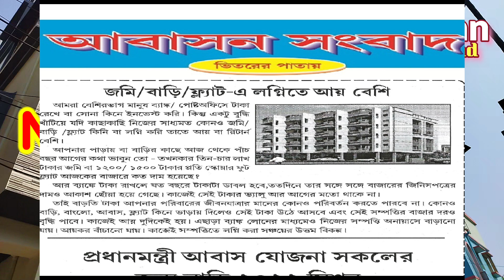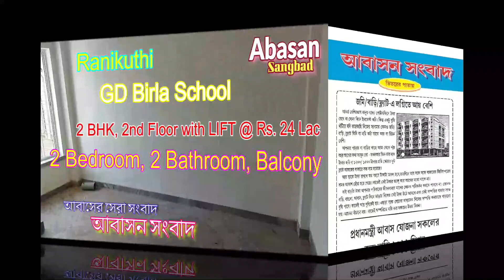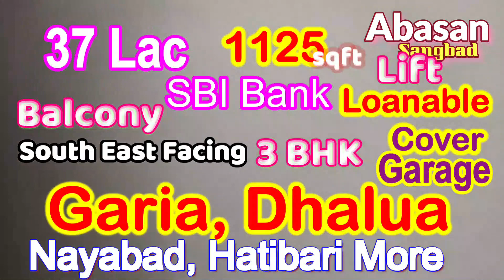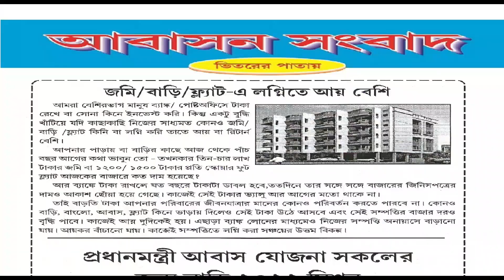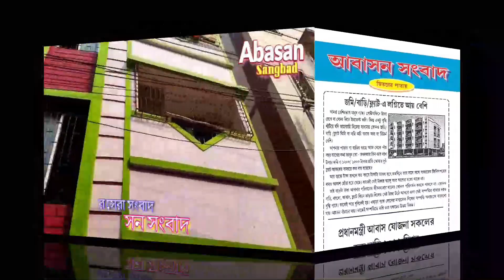New Ready 2BHK Loanable Flat, 1st Floor @ 20 Lac in Baghajatin Station Road, Near Ramthakur Ashram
Buy Flat without Brokerage / Call for Site Visit - 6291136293
Another Some Loanable Affordable NEW 2BHK Flats in South Kolkata : -
📌  2BHK @ 16 LAC in Ramgarh.
📌  2BHK @ 18 LAC inNetaji Nagar.
📌  2BHK @ 21 LAC in Patuli.
📌  2BHK @ 23 LAC in Mukundapur.
📌 2BHK @ 19 LAC IN BAGHAJATIN
📌  2BHK @ 17 LAC Pallishree.
📌 2BHK @ 17 LAC IN BAGHAJATIN
📌 2BHK @ 21 LAC IN BAGHAJATIN
📌  2BHK @ 18 LAC in Patuli EM Bypass
📌 2BHK @ 19 LAC AT AJAY NAGAR MORE EM BYPASS
📌 2BHK @ 21 LAC IN MUKUNDAPUR
📌 2BHK @ 22 LAC IN NAYABAD
📌 2BHK @ 23 LAC IN PATULI BYPASS
📌 2BHK @ 23 LAC IN BORAL MAIN ROAD, GARIA BAZAR
📌 2BHK @ 20 LAC IN NETAJI NAGAR,PALLISREE
📌 2BHK @ 28 LAC IN KASBA, NEAR BALLYGUNGE STATION
Walking Distance : Ram Thakur Ashram, Market, Nursing Home, Hospital, Bank, School, College, Shopping Mall, Auto Stand, Bus Stand, Rikshaw Stand
আবাসন সংবাদ
Abasan Sangbad
Office at Jodhpur park,
Kolkata - 700068